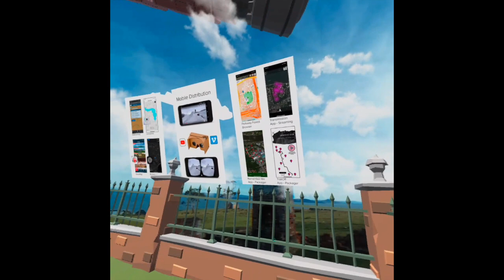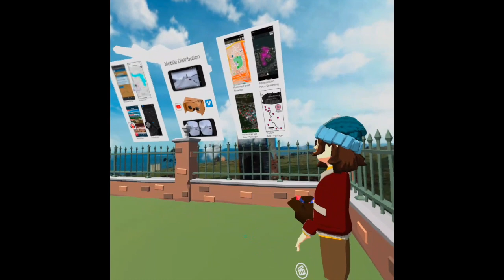PXR2020 - Toasterworld (Oct. 3)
Presented by Ian Garrett.

Ian Garrett of Toasterlab will speak about the accessible and the entry level end of XR focused on the creation of immersive media content and making experiences that use the devices people already have. Toasterlab’s work with community driven VR projects, and the creation of free phone based experiences has prioritized access over acceleration, and affect over effect. Does this dull the cutting edge? Or is the best mixed reality the one you can access on your terms?

Performance and XR 2020 (PXR2020), produced by Single Thread Theatre Co. in association with Electric Company Theatre, is a Virtual Reality Symposium for Canadian artists and XR technologists, exploring creation and performance in XR. An opportunity for creators and digital content creators to come together to share discoveries and build partnerships for future collaborations, PXR2020 features a series of presentations, discussions and showcases by artists, technologists and innovators in a virtual environment. It is presented in partnership with the Centre for Entertainment Arts (Langara College), the Vancouver VR Community, Toasterlab, and Outside the March Theatre Company, and is supported by the Canada Council for the Arts.

The symposium occurs over four sessions in Virtual Reality, and includes a Keynote presentation by Yelena Rachitsky, Executive Producer at Oculus Experience, and Endnote presentation by interdisciplinary artist Casey Koyczan. Canadian theatre artists will examine virtual reality, augmented reality and mixed reality (collectively known as XR) in the creation of live performance, developing and sharing strategies with industry leaders and XR Programmers. With virtual presentations of artistic works by Electric Company Theatre, Single Thread Theatre, Jo Jack et John, Toasterlab, and others, PXR2020 aims to foster creative experimentation with these emerging mediums in dialogue with the IT sector.

PXR2020 is happening in AltSpaceVR, the premier place to attend live shows, meetups, cool classes, and more with friendly people from around the world. All thanks to the magic of Virtual Reality. It is accessible on HTC Vive; Oculus Rift, Rift S, Go, and Quest; Windows Mixed Reality; and 2D Mode on PC.